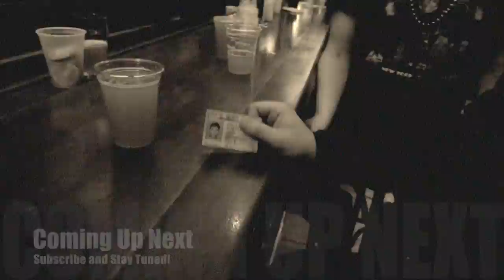C'mon Radiator Springs, Let's Get Sickening!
I head to Disneyland to  meet up with Nick, Ken, Melissa, and Hartz.

if you see this, on top of the comment you are already going to leave me, mention something about "traffic"- I want to see how creative you are.

Vine Me:
loserluigi
loserluigi
I'm Always Tumblr-in
Do the Robo.to!
You Got Me [Form]Sprung!
Kik Me:
loserluigi